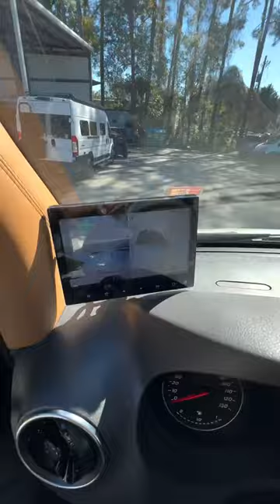2024 Midwest Patriot MD4 Luxurious AWD Sprinter Camper Van Looks Better With Leather!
Tour 2024 Midwest Patriot MD4 Mercedes AWD Sprinter Camper Van with Eco Freedom Lithium Package. This Luxurious Sprinter Class B RV looks better than a Birkin Bag with Ginseng Tan Leather Seats! Thanks to Nick at Sunshine State RVs. @MidwestAutomotiveDesigns @sunshinestatervs

Try Out Liquified RV Tank Cleaner on Amazon